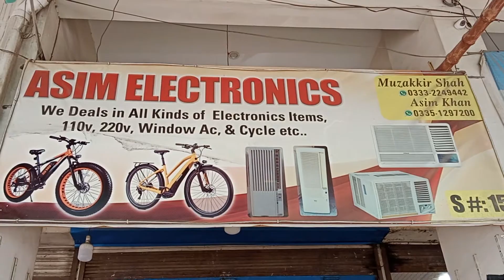cycle in jacksonmarket